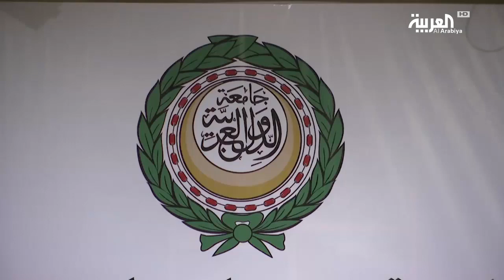تحضيرات أردوغان تسابق البرلمان لتنفيذ العدوان على ليبيا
قال الرئيس التركي جرب طيب أردوغان إنه سيتم اتخاذ خطوات جديدة في ليبيا، فيما أوضح نائبه، فؤاد أقطاي، أن "مذكرة التفويض المرسلة للبرلمان، بشأن إرسال قوات إلى ليبيا، تتيح كل شيء ونأمل أن تفهم الأطراف هذه الرسالة بشكل صحيح"، على حد قوله.

ــــــــــــــــــــــــــــــــــــــــــــــــــــــــــــــــــــــــــــــــــــــــــــــــــــــــــــــــــــــــــــــــــــ

تويتر

سناب شات